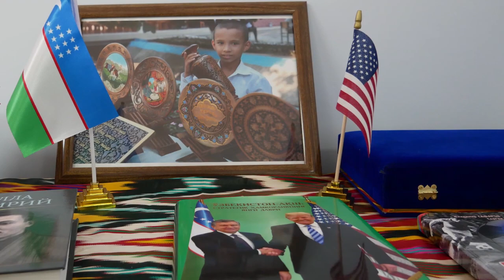Amerikaliklar g`azal o`qidi... AQSHda Navoiy xotirlandi....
AQSHda voyaga yetayotgan o`zbekistonlik yoshlar Alisher Navoiyning 580 yillik yubileyini ijtimoiy tarmoqlarda o`ziga xos chellenjga aylantirishdi. Mahalliy amerikaliklar yoshlarimizni qo`llab quvvatlashdi. Mazkur videorolikda mana shular haqida tanishasiz.